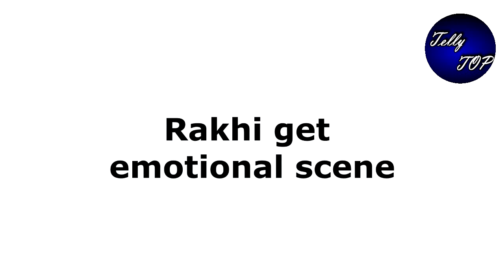Kundali Bhagya new Promo – Nidhi Kidnapped Srishti